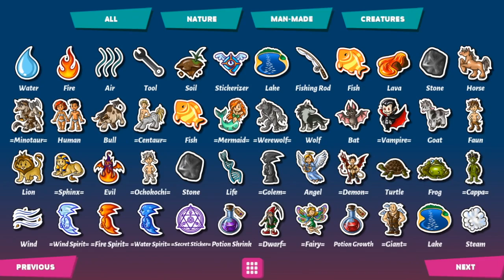Sticker Craft - Trailer 2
I'll be very grateful if you'll vote for Sticker Craft on Greenlight